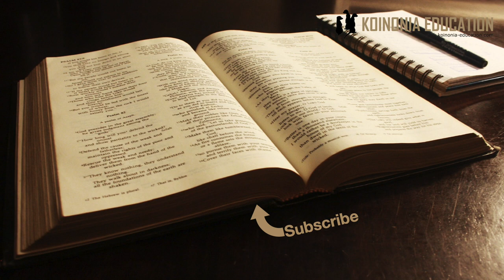Utatu Part 2 "Mungu ni mmoja" HD 1080p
Tunapitia maandiko ya Biblia yanayodokeza fundisho ya Utatu.
Leotutaangalia maandiko yanayo husu kuwa Mungu ni mmoja

Kutoka 20:2-3
2 Mimi ni BWANA, Mungu wako, niliyekutoa katika nchi ya Misri, katika nyumba ya utumwa. 3 Usiwe na miungu mingine ila mimi.

Hapa Mungu anajibagua kama Mungu pekee wa ulimwengu na hamna kama yeye. Katika mst wa 4-5 anasema usijifanyie kitu chochote cha kuabudia iwe sanamu au kitu hai.

Kutoka 3:13-15
13 Musa akamwambia Mungu, Tazama, nitakapofika kwa wana wa Israeli, na kuwaambia, Mungu wa baba zenu amenituma kwenu; nao wakaniuliza, Jina lake ni nani? Niwaambie nini? 14 Mungu akamwambia Musa, MIMI NIKO AMBAYE NIKO. akasema, Ndivyo utakavyowaambia wana wa Israeli; MIMI NIKO amenituma kwenu.
15 Tena Mungu akamwambia Musa, Waambie wana wa Israeli maneno haya, BWANA, Mungu wa baba zenu, Mungu wa Abrahamu, Mungu wa Isaka, Mungu wa Yakobo, amenituma kwenu; hili ndilo jina langu hata milele, nalo ni kumbukumbu langu hata vizazi vyote.

Yeye ni Mungu wa babu zao

Kumbukumbu 6:4
4 Sikiliza, Ee Israeli; BWANA, Mungu wetu, BWANA ndiye mmoja

Kumbukumbu 6:13
13 Mche BWANA, Mungu wako; ndiye utakayemtumikia, na kuapa kwa jina lake.

Mche Bwana Mungu wako
mst wa 14 msifuate miungu

Zekaria 14:9
9Naye BWANA atakuwa Mfalme wa nchi yote; siku hiyo BWANA atakuwa mmoja, na jina lake moja.

Bwana atakuwa mmoja

Yakobo 2:19
19 Wewe waamini ya kuwa Mungu ni mmoja; watenda vema. Mashetani nao waamini na kutetemeka.

Mungu ni mmoja, hata mashetani wanajua

1Wakorintho 8:4, 6
4Kwa hiyo, kuhusu vyakula vilivyotambikiwa sanamu, twajua kwamba sanamu si kitu duniani; twajua kwamba Mungu ni mmoja tu. 6hata hivyo, kwetu sisi yuko Mungu mmoja tu; Baba, Muumba wa vyote, ambaye kwa ajili yake sisi tuko. Pia yuko Bwana mmoja tu, Yesu Kristo, ambaye kwa njia yake vitu vyote viliumbwa, na sisi twaishi kwa njia yake.

Paulo anakataa kuwa kuna Mungu zaidi ya mmoja

1Tomothy 2:5-6
5 Kwa sababu Mungu ni mmoja, na mpatanishi kati ya Mungu na wanadamu ni mmoja, Mwanadamu Kristo Yesu; 6 ambaye alijitoa mwenyewe kuwa ukombozi kwa ajili ya wote, utakaoshuhudiwa kwa majira yake.

Hata hapa anasema Mungu ni mmoja

Mungu ni mmoja
Kuna maandiko ya kutosha katika Biblia yanayosema kuwa Mungu ni mmoja (nimetaja chache)
Biblia inakataa miungu na inahalalisha kumwabudu Mungu peke yake
Kwa hiyo tunamsingi mzuri wa kusema Mungu ni mmoja
Hata hivyo Mungu huyo anapojifunua katika maandiko tunaona kuna zaidi ya hapo au labda tusema kuna changamoto zaidi

Tunapoendelea tutaangalia maandiko yanayoongea juu ya watatu…